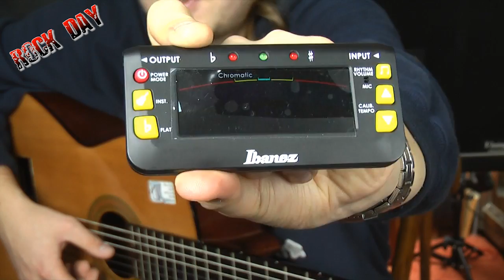Jak nastroić gitarę ? Tuning a Guitar - Standard tuning for 6 string guitar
Jak nastroić gitarę ? - Rockdaypl Wojtek Pietraszek Jak nastroic gitarę akustyczna klasyczną elektryczną.
Strojenie gitary. Wbrew pozorom dobre ćwiczenie na słuch, obejrzyjcie.

Tuning a Guitar - Standard tuning for 6 string guitar